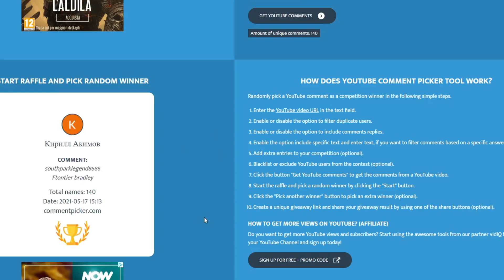Team Wars #121​​​​​​​​​​ Rewards & Giveaway #8 Winner | South Park Phone Destroyer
Become a channel supporter by clicking the link below to donate, your monetary support for the channel is not at all required, but always appreciated.